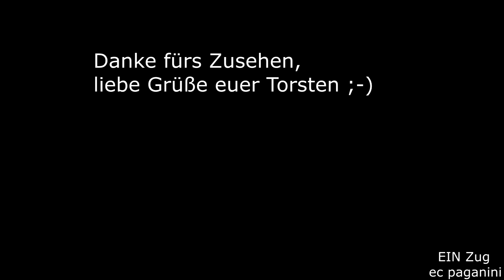Alte Dampf-Preußin im Süden! 78 468 auf der Schwäbischen Alb! Dampfross im Schnee!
Hallo liebe Eisenbahnfreunde und Besucher, herzlich willkommen auf meinem Kanal!
Da der Winter gerade sein Comeback versucht, gibts nochmal ein Video mit Schnee :-)
Ich mag Schnee, und wie ihr bereits wisst, bin ich ja jetzt nicht sooo der Dampflokfreak. Aber wenn sich mehrere positive Begleitumstände ergeben, warum nicht? Am 3.Januar 2010 war die 78 468 zu Gast im Schwäbischen und fuhr mit einem Sonderzug über die gleichnamige Alb.
Dazu herrschte schöner Sonnenschein und Schnee lag auch, also nix wie hin!
Im Video passiert der Dampfzug gerade einige Felsen (auf denen ich stehe:) auf der Schwäbischen Alb-Bahn. Die Lok wurde bereits 1923 bei Henschel und Sohn in Kassel gebaut und ist aktuell immer noch betriebsfähig.
Heute gehört sie dem Verein "Eisenbahn-Tradition e.V.".
Viel Spaß mit dem Dampfross und liebe Grüße euer Torsten!